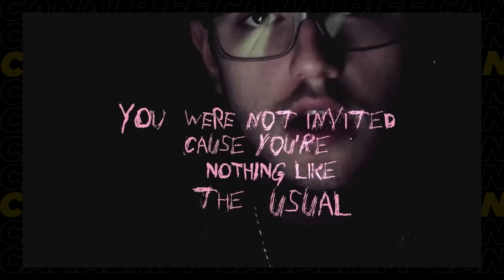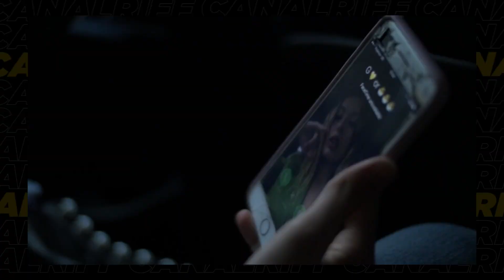Adivinhando LIL PEEP | Desafio do 1 Segundo #125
O Desafio do 1 Segundo é em família! Guilherme e Suzana Schneider adivinham as músicas de uma dos artistas mais ouvidos pelos dois, nos últimos tempos: o rapper Lil Peep! Quem será que levou a melhor?

⚠️ Conheça a MusicDot - Clique nesse link, ajude o canal e ganhe um desconto exclusivo:

👥 Apresentação:
Guilherme Schneider (@Gui_RIFF)
Suzana Schneider (@surywook)

Imagem e Edição:
Tocaia Filmes (@Tocaiafilmes)
▶️ Newsletter do RIFF no Whatsapp (Receba em primeira mão todas nossas atualizações):
📢 Compartilhe os vídeos do Canal RIFF - Entretenimento musical é a nossa meta 🤘